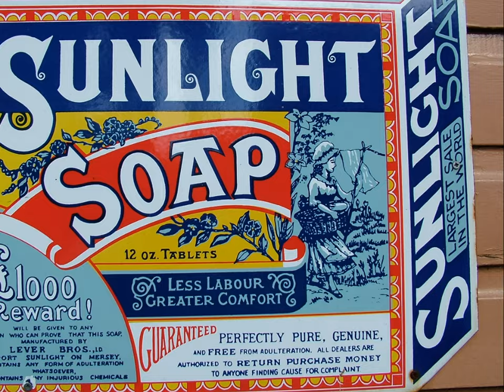Severn Valley Railway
A selection of pictures I took on The Severn Valley Railway set in a musical slideshow